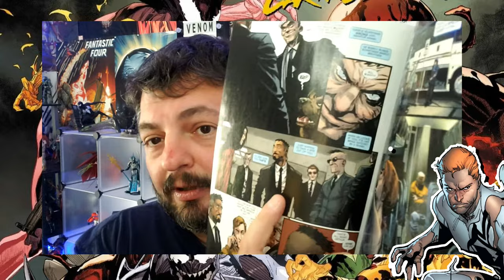Venom Vlog #661: Riot Discussion